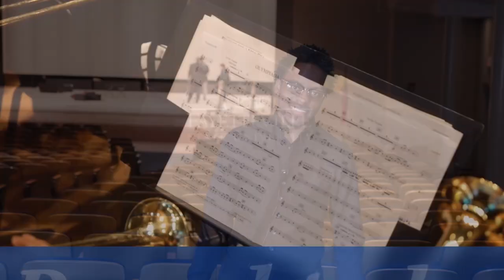Bryan Flippin - Music Major at FSU